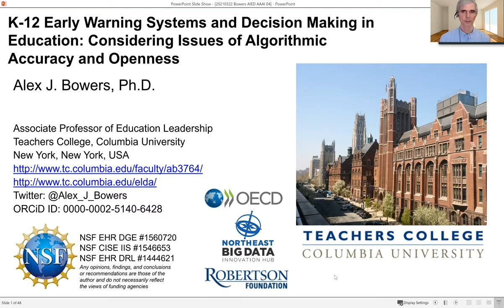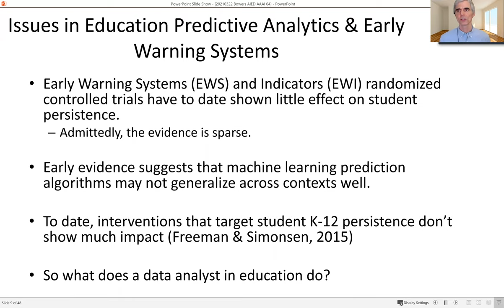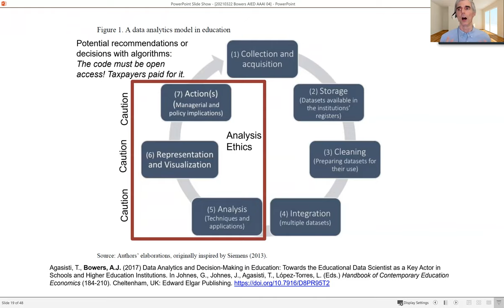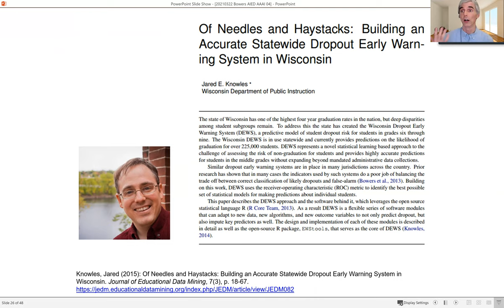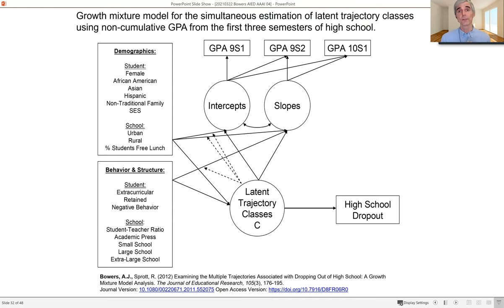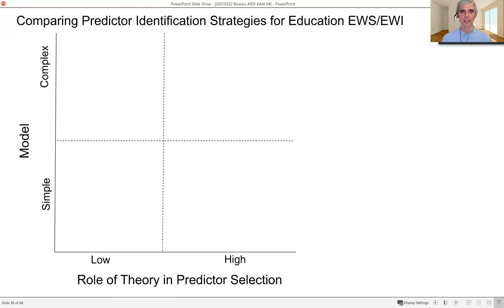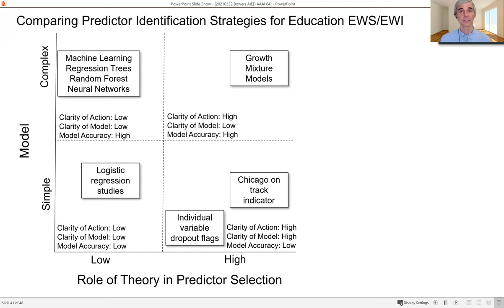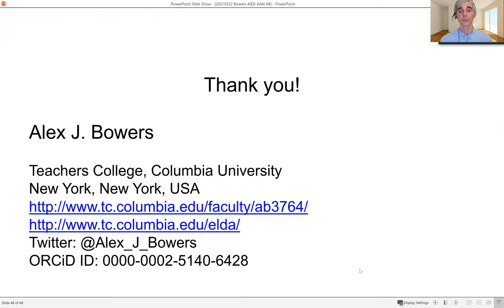[AAAI2021 SSS][Keynote Talk] K-12 Early Warning Systems and Decision Making in Education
K-12 Early Warning Systems and Decision Making in Education: Considering Issues of Algorithmic Accuracy and Openness
-- Alex Bowers